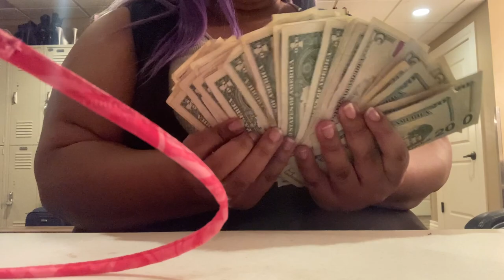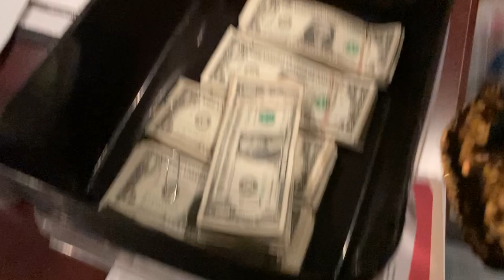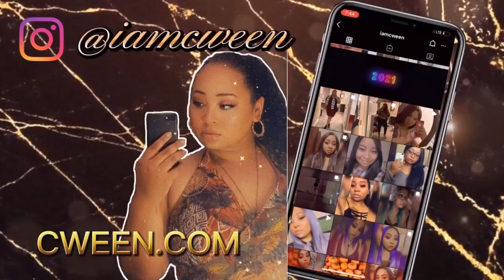Surviving Slow Season | $$$ Strip Club Vlog - House Mom Edition $$$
Visit CWEEN.COM for more content!